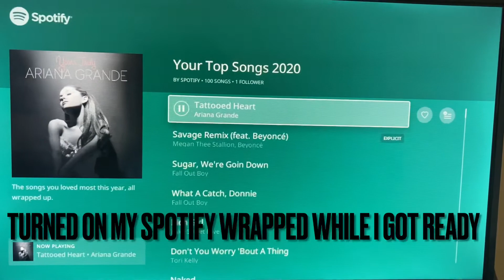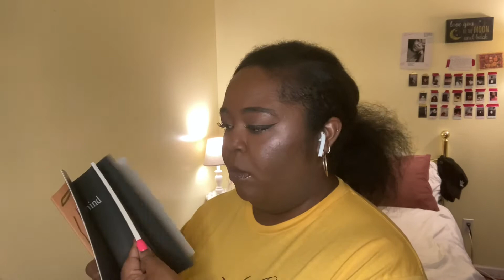home body book review! | vlogmas day 5!!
comment your favorite book of 2020!